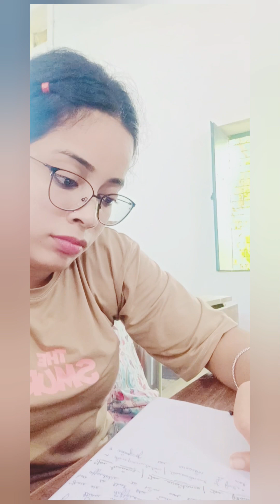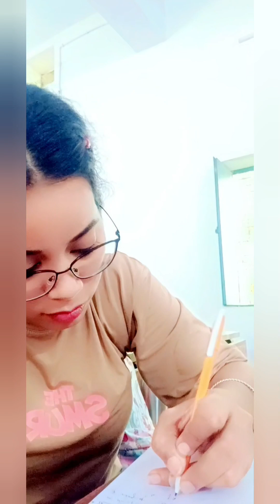सावन का सोमवार। मनकामेश्वर मंदिर के दर्शन।